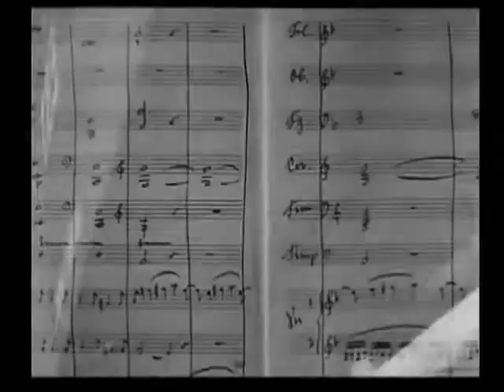Bedrock For What You Dream Of Left Minus Right Audio Channel Mix US Enclosure Company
Bedrock  For What You Dream Of  Left Minus Right Audio Channel Mix  Difference Audio Signal   US Enclosure Company